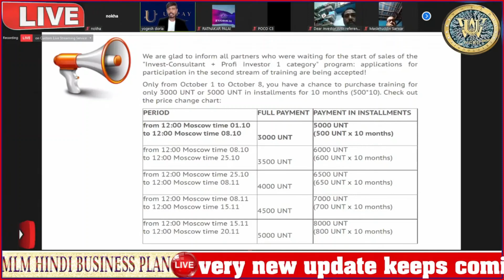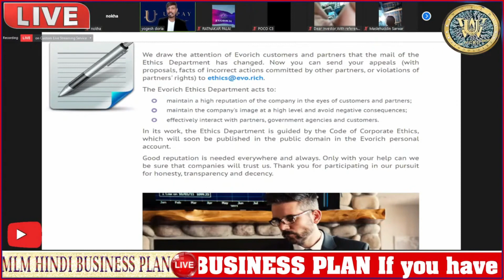सभी के लिए एक महत्वपूर्ण सूचना || सभी को शेयर जरूर करें